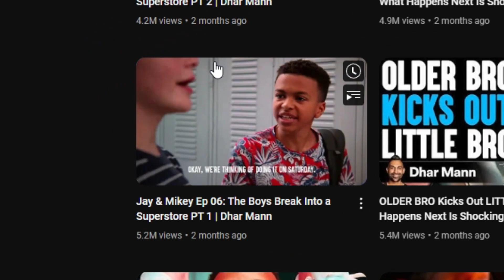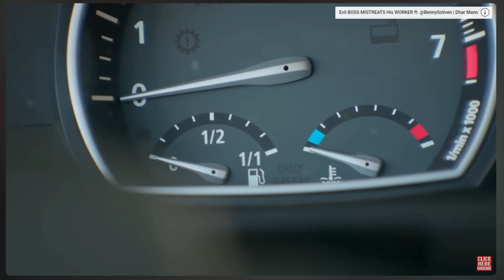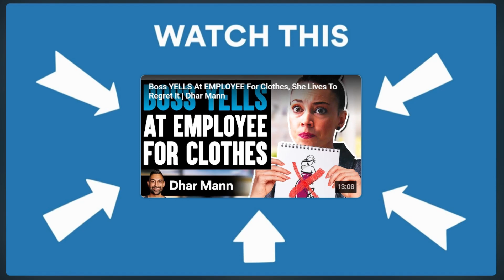I get REALLY stressed watching Dharr Mann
Dharr Manns newer video about a guy throwing his coworker under the bus is everything including stressful. I get a worked up about this video, might even be my favorite reaction video to date!